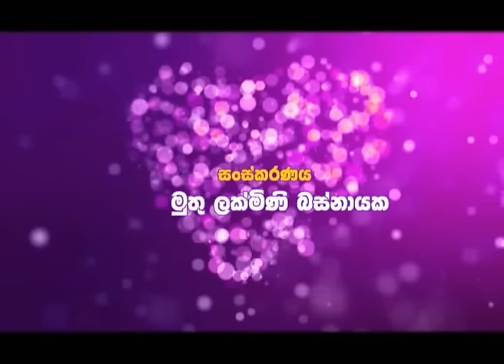VIVAHA 2017 01 22 PART 04